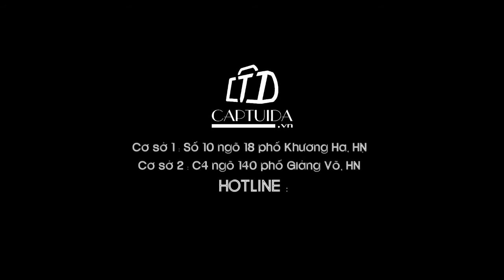Thắt lưng da cao cấp nam TL325 - Captuida.vn